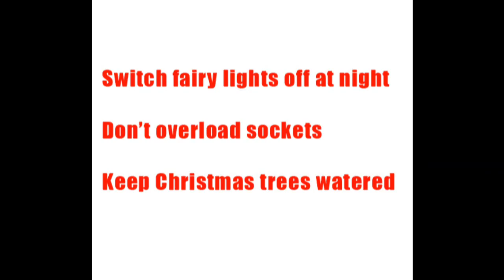SYFR_Christmas_Tree.wmv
You are 50% more likely to die in a house fire at Christmas than any other time of year. Watch how quickly a Christmas tree can ignite. This is a real, unwatered tree.  ... (more info)